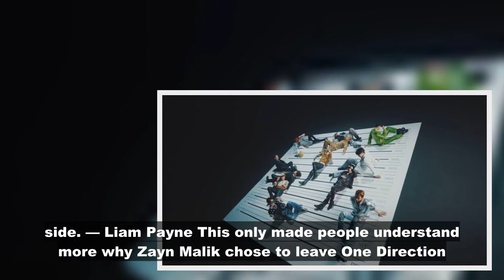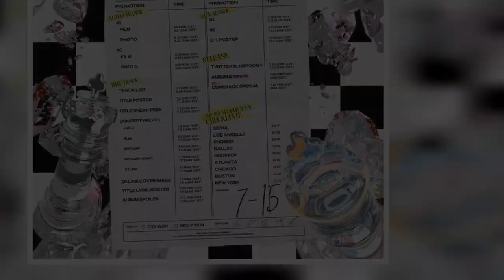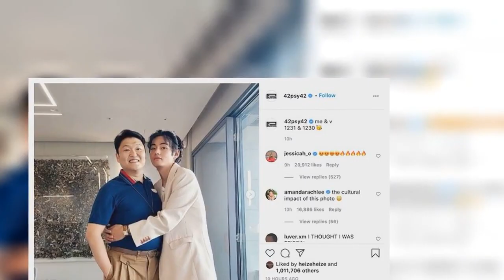Liam Payne Under Fire For Allegedly Downplaying BTS And Others’ Success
English singer-songwriter and former One Direction member Liam Payne is under fire after guesting on a podcast. Yet, he proved to be just as controv